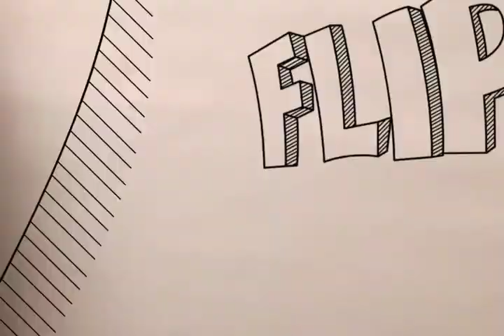Flips Art - Elvis Flips Presley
David Hernández Montiel se imaginó: "Elvis Flips Presley"

Jueves 22/11/11
Flips Art, ilustramos tu imaginación.